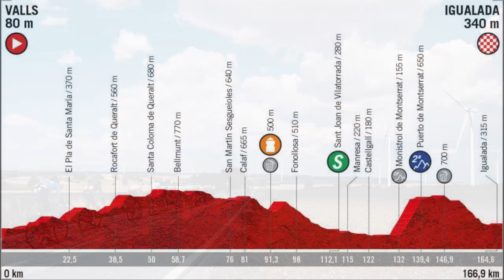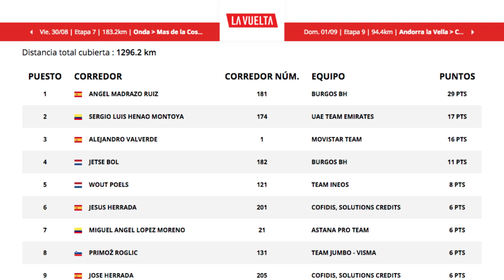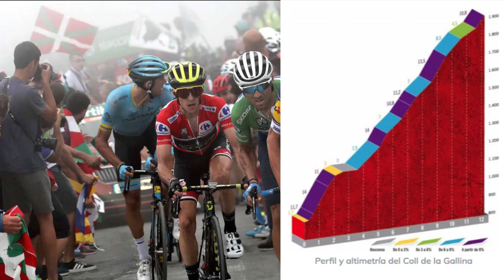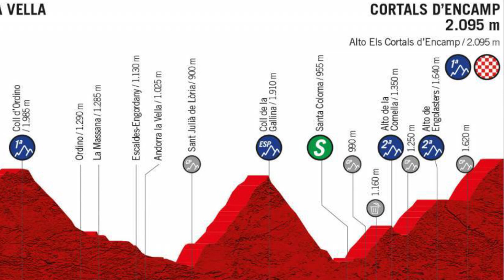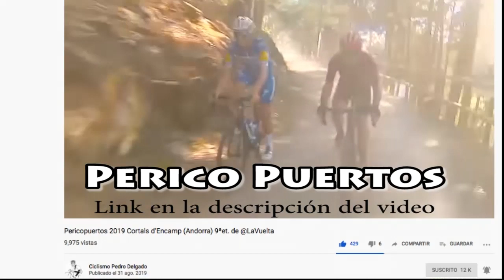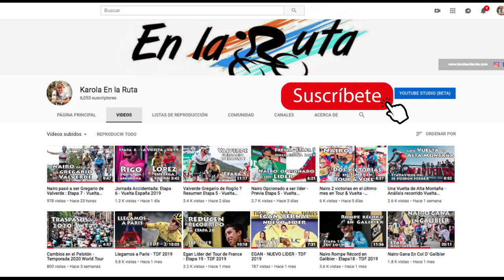La Vuelta llega a Andorra: Previa Etapa 9 - Vuelta España 2019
Etapa 8 transcurrió en relativa calma previo a lo que será la jornada en Andorra, corta pero sumamente intensa, la etapa más temida de esta primera semana por la dureza en la montaña · Conozca el recorrido y los favoritos a disputar la Etapa9· Gracias por Acompañarme